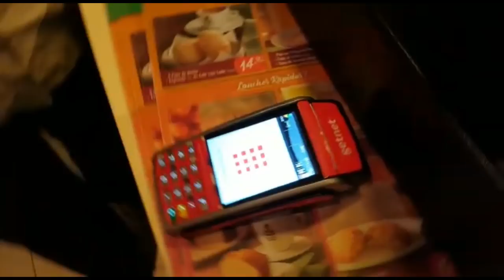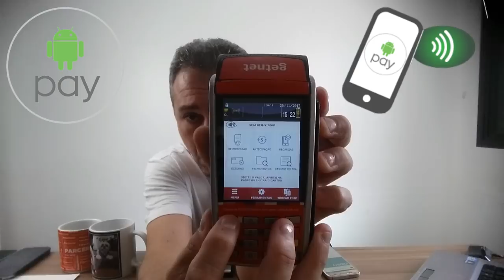💳"ANDROID PAY" LANÇAMENTO NO CANAL, TESTAMOS O ANDROID PAY COM O BANCO "NEON"🥇